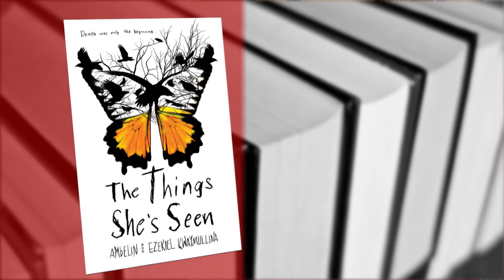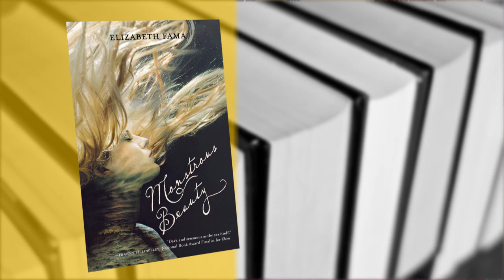As The Page Turns #6: Strange and Beautiful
As The Page Turns is a segment I do for WCBI-TV about book and author recommendations.

The theme this week was Strange and Beautiful novels.

Come to my website to get links to buy the books I mention: